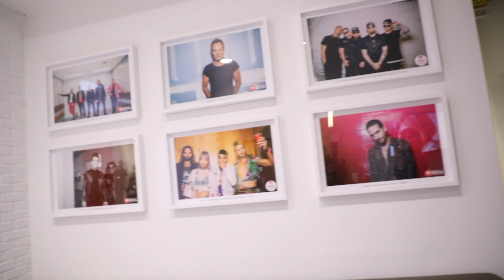IHeart Radio's Live Sessions with Ksenia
Had the most amazing time performing my new songs at the IHEART RADIO'S LIVE SESSIONS.Thank you IHEART RADIO for having me. Here's how it went down ;)
Special thank you Ming Chan for filming ;)